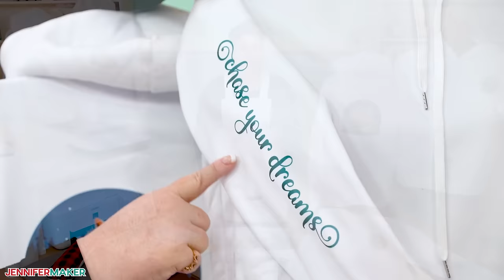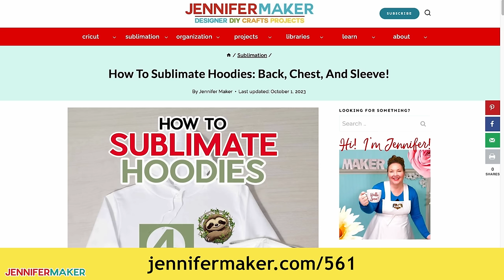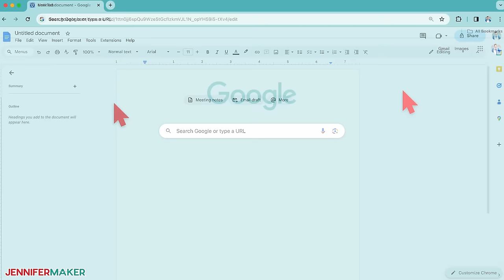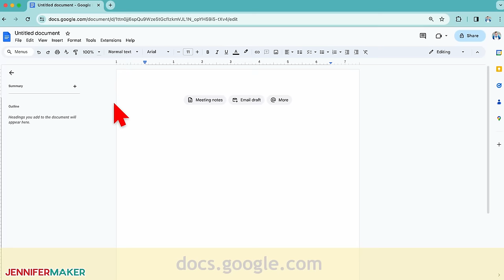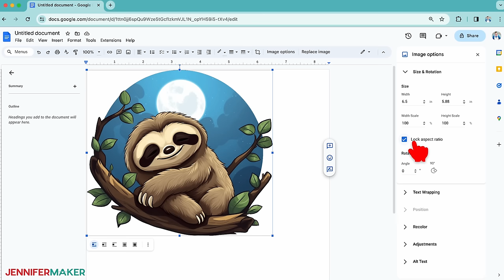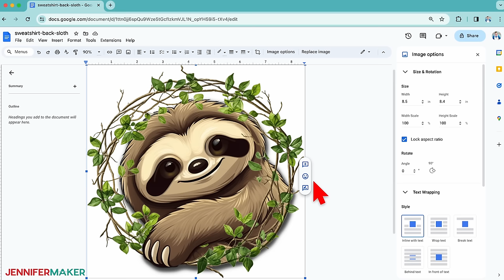How To Sublimate A Hoodie: Back, Front, And Sleeves With Free Designs!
Learn how to sublimate a hoodie with my free designs!

Whether you're out on a chilly day or just looking for some cozy duds at home, there's always a place for a cute, snuggly hoodie. And wouldn't it be better if the hoodie has an awesome design on it? Don't worry about searching for the perfect comfy sweatshirt, because if you have some basic sublimation equipment, you can add the perfect design to make it yours -- exactly where you want it!

* One (1) White Hoodie
* One (1) Sheet of * A-SUB 125g Sublimation Paper 8.5" x 11"
* Butcher Paper - OR
* 12x12 White Cardstock
* Optional, Polyester Material for Practice
* Sublimation Printer - I used a converted Epson EcoTank ET-4700 Inkjet Printer
* Sublimation Ink
* Heat Press - I used the Cricut EasyPress
* Fan for Ventilation
* Heat Resistant Tape
* Lint Roller
* Cricut EasyPress Mat - OR
* Teflon Pressing Pillows
* Design # 561 My free PNG/PDF design files available in my free resource library

Credits:
Introduction: PixelBytes (my daughter Alexa)
Videography: Jennifer and Greg on Panasonic Lumix FZ-1000 DSLR 4K cameras
Audio and Video Editing: Team JenniferMaker
Design: A Jennifer Maker original